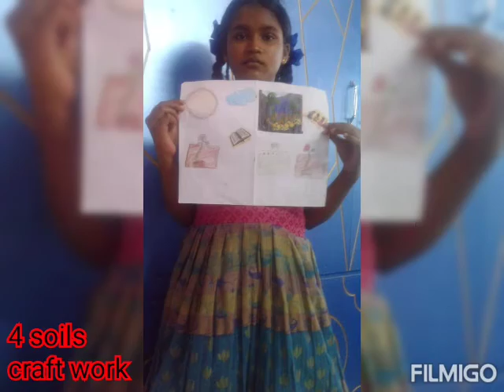4 soils craft work/ నాలుగు నేలల క్రాఫ్ట్ వర్క్.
Beautiful craft work of my children. very good children it's really beautiful good going.